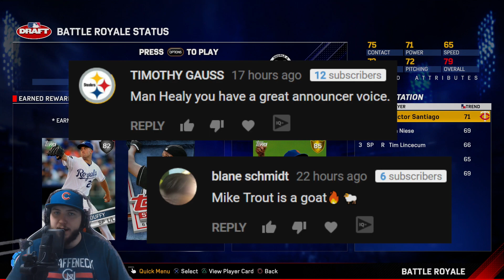This Play Decided The Game! - MLB The Show 17 Battle Royale Diamond Dynasty Gameplay